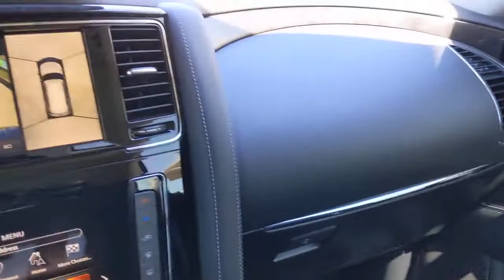2020 INFINITI QX80 San Antonio, Houston, Austin, Dallas, Universal City, TX C220117D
2020 INFINITI QX80

Gunn Chevrolet
12602 IH 35 North

Recent Arrival!Odometer is 27910 miles below market average!CARFAX One-Owner. Clean CARFAX.QX80 LUXE, 4D Sport Utility, 7-Speed Automatic, RWD, Graphite Shadow, Graphite Leather.Graphite Shadow 2020 INFINITI QX80 LUXE 7-Speed Automatic RWD 5.6L V8Serving San Antonio, Bexar, Shertz, Selma, Hill Country, Texas 78154.Thank You for shopping with Gunn! We would like to welcome you to a much better way of doing business. Our objective is to provide the highest quality service with our haggle-free One Simple Price method for purchasing new and used vehicles. Customer satisfaction guides our business. We pride ourselves in transpearancy, honesty, and conducting business with real numbers and not the confusing shell game that most dealers play!! Come in where you can relax and enjoy the process without fear of somebody trying to get into your pocket! Give us a Call today and schedule a demonstration drive!